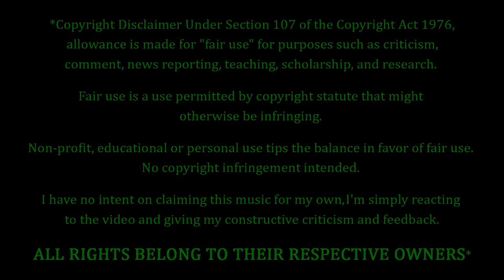Kings Of Leon - Trani REACTION & REVIEW! FIRST TIME HEARING!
Kings Of Leon Fans. FEELIN' YOU!!! Making their debut on the channel to-NIGHT, we have Kings Of Leon with a song entitled "Trani". How's this one gonna go? Only one way to find out...

5 Stars - Amazing, Fantastic, Impressive, Perfect (if you believe in perfection).
4 Stars - Great, Very Good.
3 Stars - Pretty Good, O.k., Meh, Indifferent.
2 Stars - Pretty Bad, Bad, Really Bad
1 Star - Horrible, Awful, Terrible.
0 Stars - ??? (Hopefully we'll never have to find out)